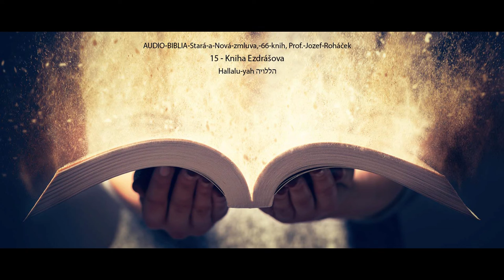15 Kniha Ezdrášova